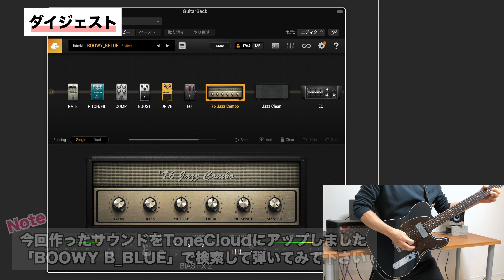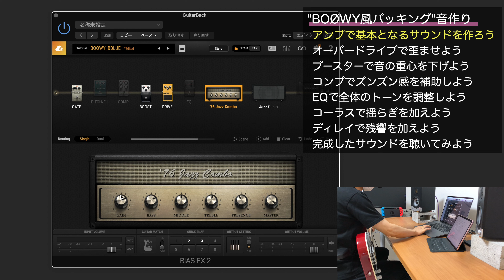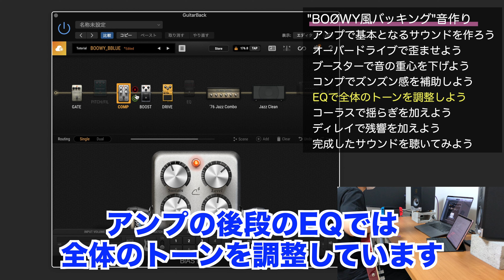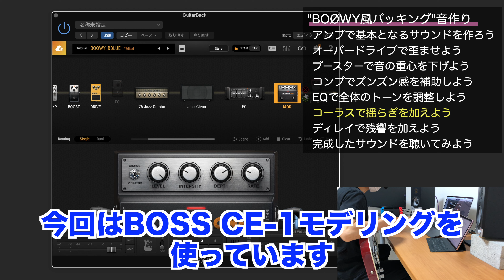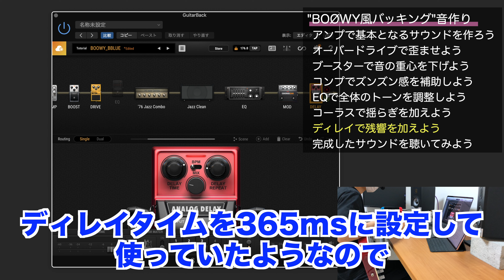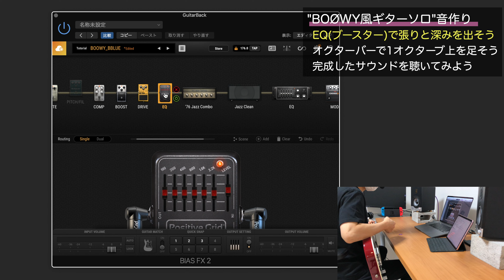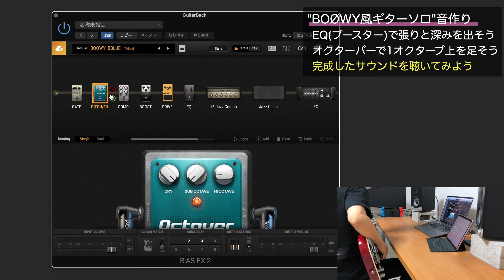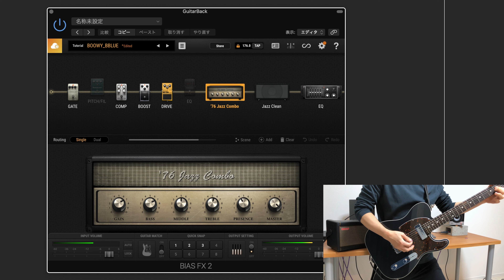【BIAS FX 2】BOOWYギターサウンドを作ってみよう【B BLUE】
BIAS FX 2でBOOWYギターサウンドを作ってみました！！
BOOWYは活動時期によって音が違うんですが、僕の好きな”CASE OF BOOWY”を意識して作ってみました😊

今回作ったサウンドはToneCloudにアップしてあります。
「BOOWY B_BLUE」で検索して、是非弾いてみて下さい

0:00 今回作るサウンド
- バッキング音作り -
1:11 アンプで基本となるサウンドを作ろう
2:20 オーバードライブで歪ませよう
2:37 ブースターで音の重心を下げよう
3:11 コンプでズンズン感を補助しよう
3:32 EQで全体のトーンを調整しよう
4:14 コーラスで揺らぎを加えよう
5:11 ディレイで残響を加えよう
5:28 完成したサウンドを聴いてみよう
- ギターソロ音作り -
5:53 EQ(ブースター)で張りと深みを出そう
6:52 オクターバーで1オクターブ上を足そう
7:08 完成したサウンドを聴いてみよう
- デモ演奏 -
7:39 作ったプリセットを使ってB BLUE デモ演奏